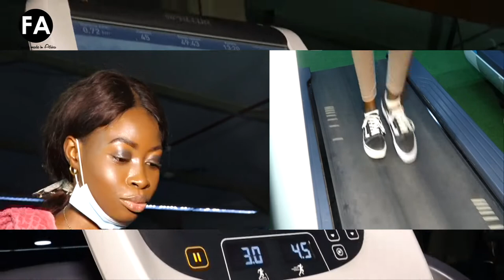Casting#2 ça donne envie de percer avant la victoire